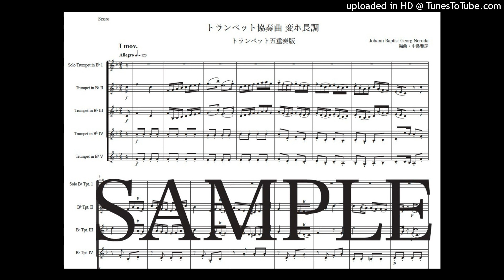ネルーダ「トランペット協奏曲 変ホ長調」トランペット五重奏版（編曲：中島雅彦）